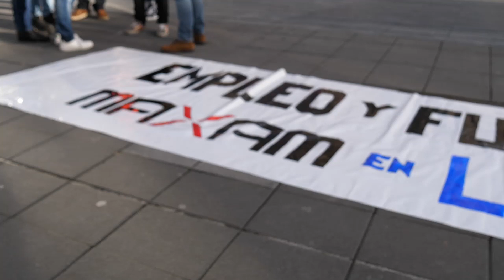Galdakao | Maxam lantegiko beharginen kontzentrazioa udaletxe aurrean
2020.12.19. Galdakao. Zuhatzuko lantegian kartutxoen lerroko jarduera kenduko dutela eta 90 behargin kaleratuko dituztela salatu dute UGT, ELA eta CCOO sindikatuek. Gaur kontzentrazioa egin dute Galdakaoko udaletxearen aurrean. Iñaki Etxebarria ELA sindikatuko ordezkariaren hitzak jaso ditugu.